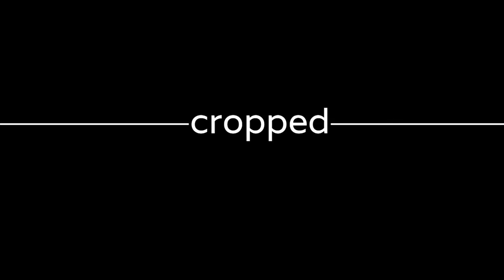LassMaSchnacken - Cropped im Interview mit MiA über das neue Album "Biste Mode"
Im Musikbusiness zählen sie mittlerweile schon zu den alten Hasen, haben es aber immer noch drauf wie blutjunge Hüpferchen. Das beweisen MiA einmal mehr mit ihrem neuen Album und wenn das schon „Biste Mode“ heißt, spitzen wir natürlich ganz besonders die Ohren und fragen selbstverständlich auch mal persönlich nach. Also, besuchte ich das Frollein Mieze Katz und ihre vier Herren vor Kurzem für ein fröhliches Pläuschchen in ihrem Berliner Studio und zu erzählen hatten die vier, die mittlerweile bereits seit 18 Jahren und 6 gemeinsamen Platten eine Crew sind, wie man sich vorstellen kann, so einiges. Müde sind Mademoiselle und ihre Mitstreiter nämlich auch nach so langer Zeit im Geschäft noch lange nicht. Erwarten darf man von der neuen Scheibe und der bevorstehenden Tour im Oktober – Termine findet Ihr unten auf der Seite – also mal wieder MiA-Power der feinsten Art. Viel Spaß mit dem Interview!

Unser besonderer Dank natürlich an MiA Berlin.
Follow MIA Berlin on Soundcloud oder check unser Spotify-Profil für die Playlist

Gedreht wurde mit: CANON EOS 650D, 50mm 1.8F, 10-22mm 3.5F, Stativ

Lass gerne ein Kommentar da und gib uns Anregungen!
Auf ein modisches Jahr 2015

Troubleshooting here: social(at)cropped-magazine.de